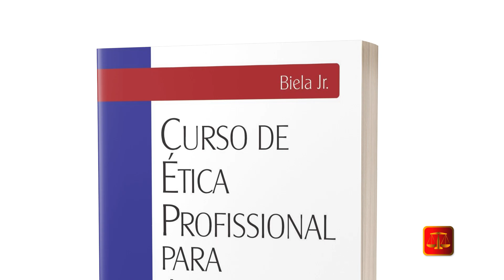Livro: Curso de Ética Profissional para Advogados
Estante Jurídica: Curso de Ética Profissional para Advogados 5a Edição.
Autor: Biela Jr.